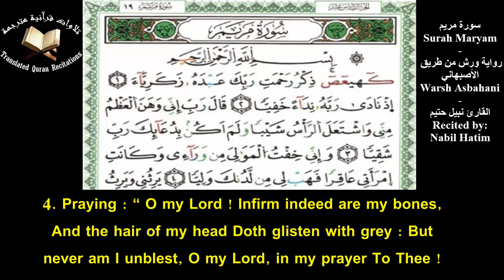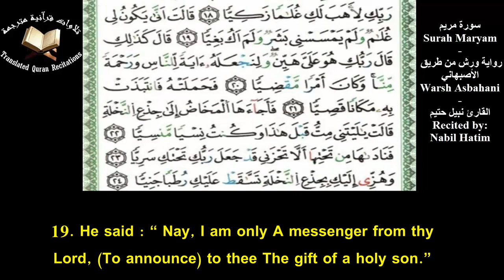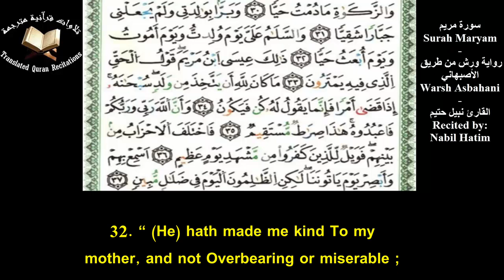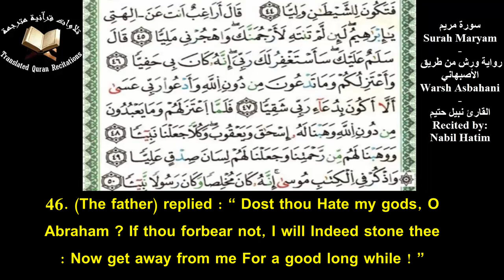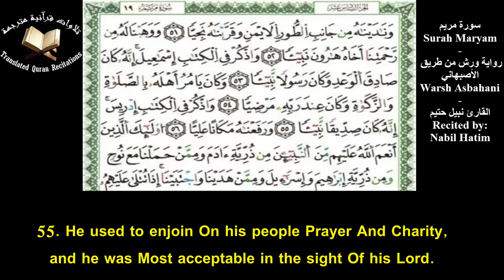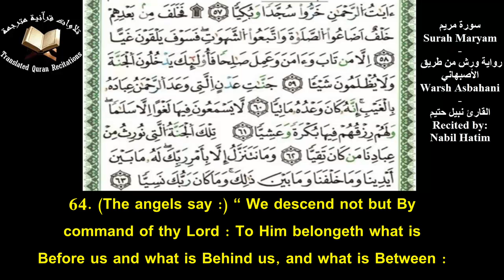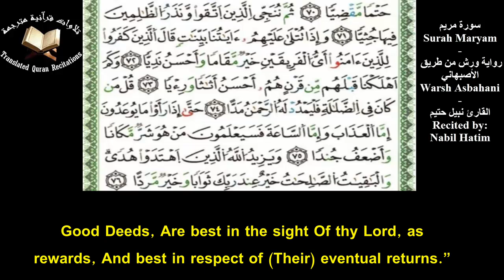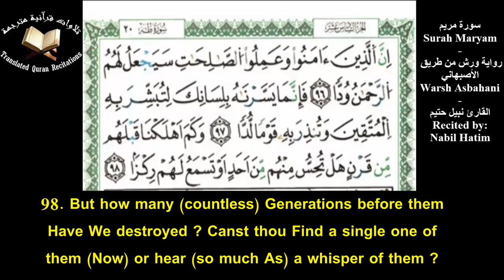Quranic Recitation Of Surah Maryam (Ch.19) With Eng Translation - Nabil Hatim l سورة مريم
Quranic Recitation Of Surah Maryam (Ch.19) With Eng Translation l Nabil Hatim l Qira'at Warsh Asbahani
تلاوة سورة مريم برواية ورش عن نافع من طريق الأصبهاني مع ترجمة يوسف علي - القارئ نبيل حتيم